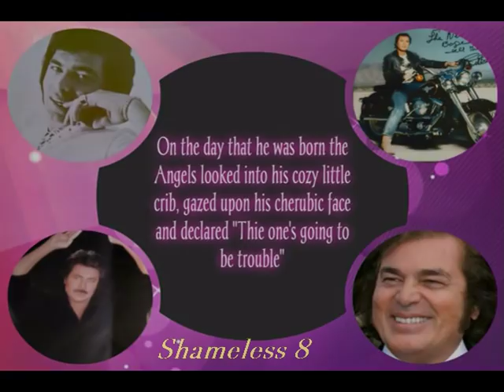Engelbert Medley - Engelbert Humperdinck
Les Bicycelettes De Belsize
Spanish Eyes
There Goes My Everything
Quando Quando Quando
The Last Waltz
I Never Said Goodbye